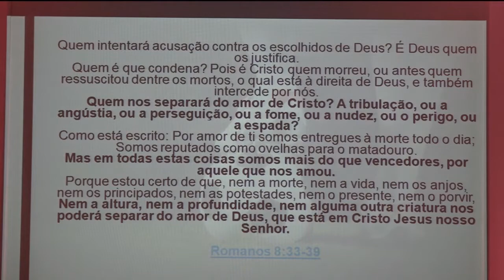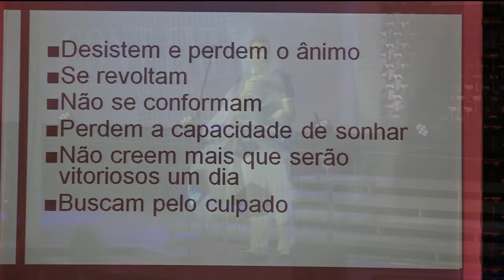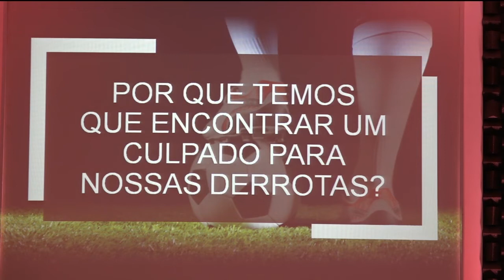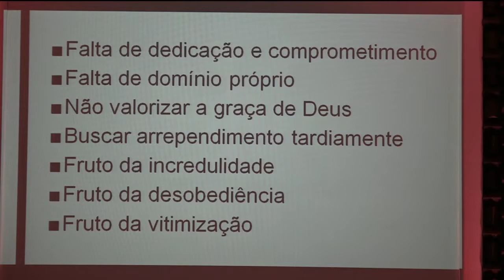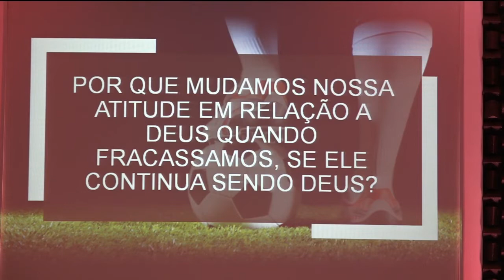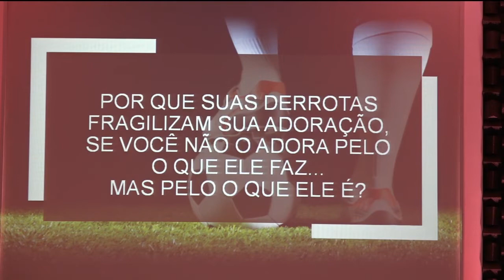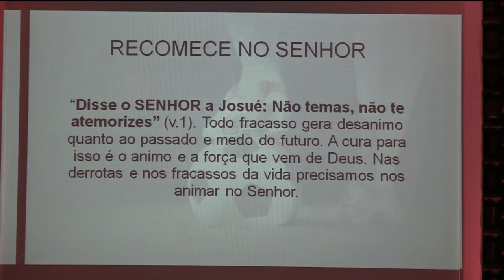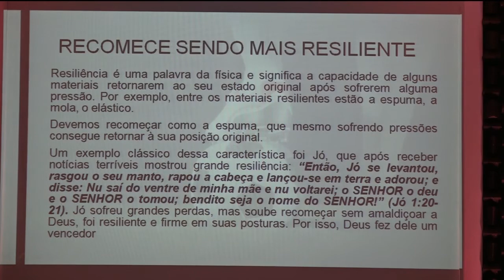7 - E o Jogo Continua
Absolutamente nada pode se intrometer entre nós e o amor de Deus, quando vemos o modo com que Jesus, nosso Senhor, nos acolheu. (Romanos 8:39)

E o jogo continua

Em todo jogo uns ganham, outros perdem. E isso também acontece na vida. Ninguém gosta de perder e isso é natural, pois a derrota traz um impacto na vida das pessoas. A derrota pode fazer você desistir e perder o ânimo. Outros se revoltam ou não se conformam. Muitos perdem a capacidade de sonhar e não creem mais que serão vitoriosos um dia. E ainda tem os que buscam por um culpado.

Por que temos que encontrar um culpado para nossas derrotas? Encontrar um culpado irá resolver alguma coisa? Deus não é o culpado, Ele nunca idealizou a sua derrota.

Você olha para as suas derrotas e busca culpados ou consegue identificar o cuidado de Deus? Comece a olhar para as suas derrotas de um jeito diferente. A sua derrota não muda quem Deus é.

Confie em Deus na derrota ou na vitória. Não mude a sua atitude em relação a Deus quando você fracassar. A derrota não é o fim! Todo fracasso gera desânimo quanto ao passado e medo do futuro. A cura para isso é o ânimo e a força que vem de Deus. Recomece no Senhor!

Você ganhou ou você perdeu? A escolha certa é permanecer em Deus!

Mensagem de Domingo 08 de Jul 2018 (Noite) - com Leandro Araújo